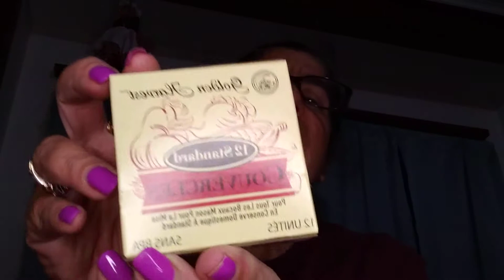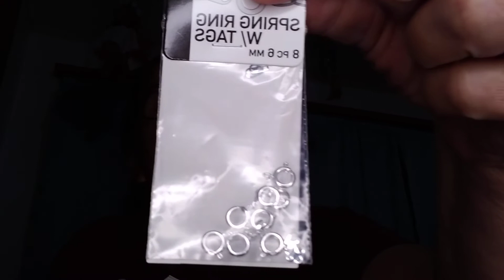Weekend Prepping.... Walmart and Amazon.